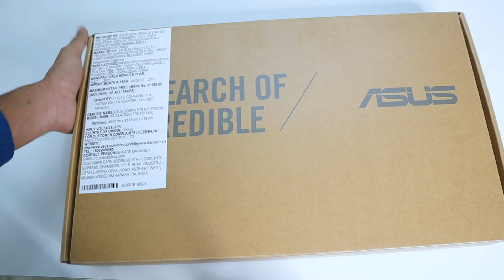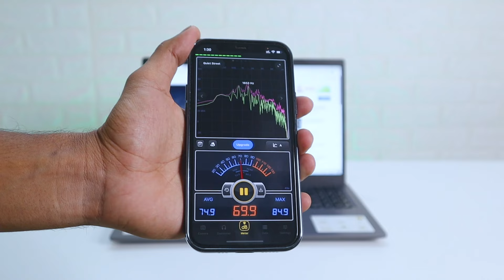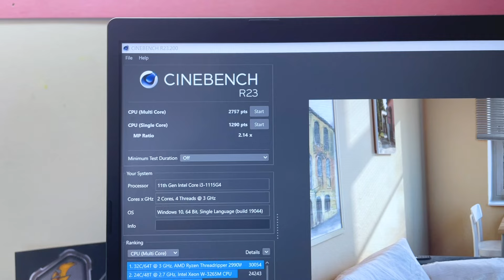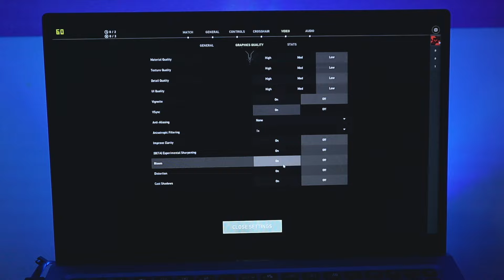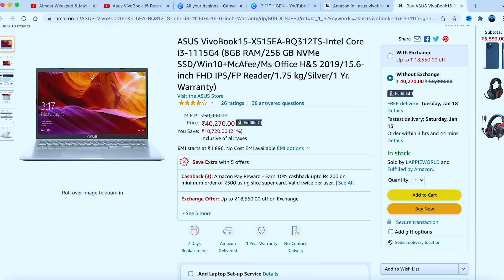Asus VivoBook 15 i3 11th Gen [2021] Unboxing and Review | Best Laptop Under Rs 40000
You are Watching Tech Heist this video is about
ASUS VivoBook15-X515EA-BQ312TS-Intel Core i3-1115G4 (8GB RAM/256 GB NVMe SSD/Win10+McAfee/Ms Office H&S 2019/15.6-inch FHD IPS/FP Reader/1.75 kg/Silver/1 Yr. Warranty)

Shop Details
Shweta Computers
Shop No 1,
Chenoy Trade Center,
Parklane, Secunderabad, Hyderabad, Telangana 500003